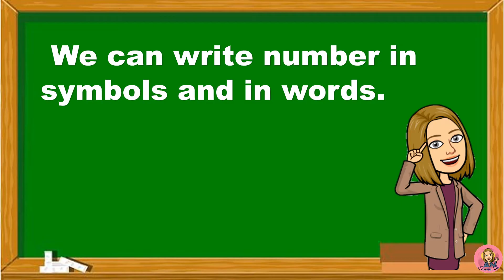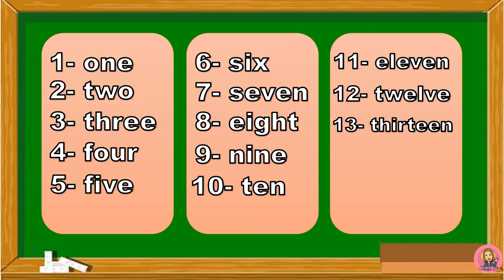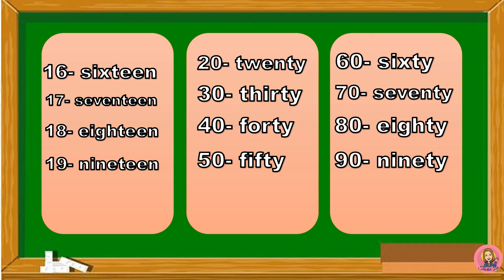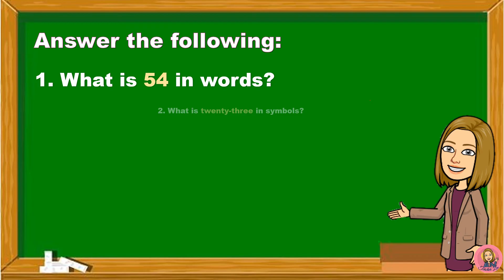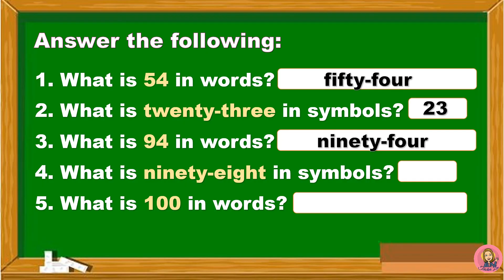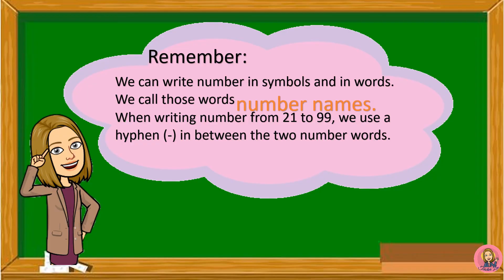READING AND WRITING NUMBER NAMES | MATH 1 & 2 | Teacher Lee YT